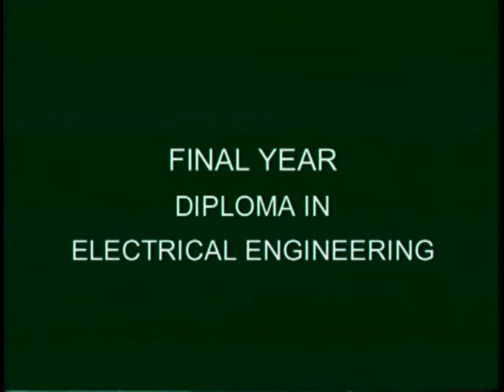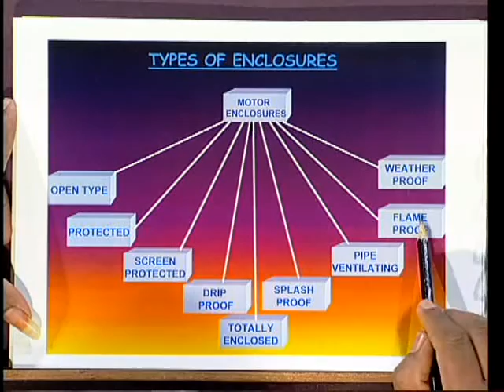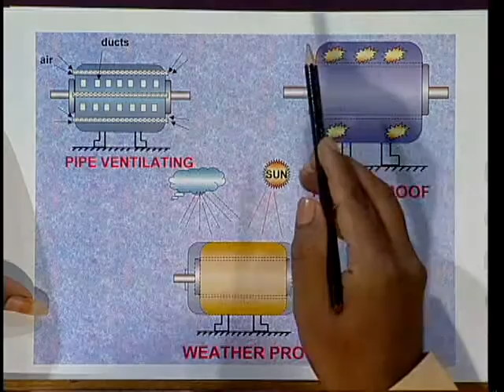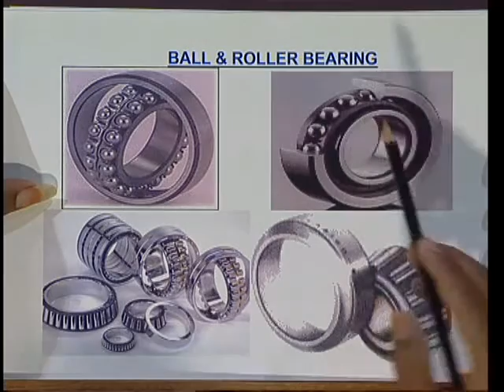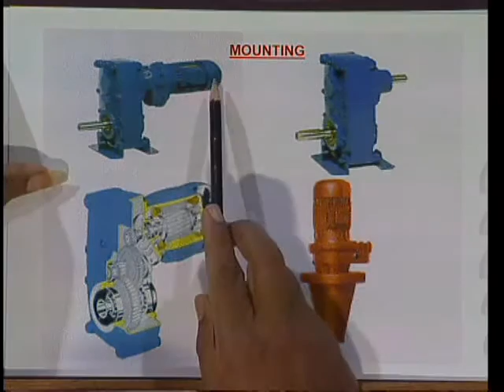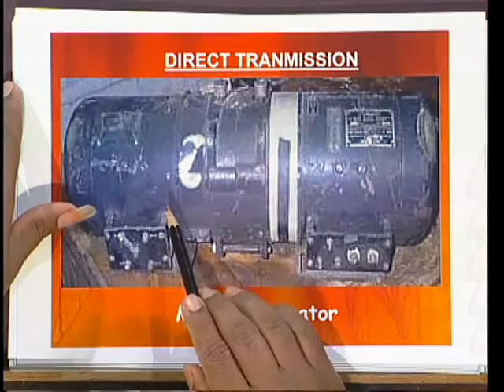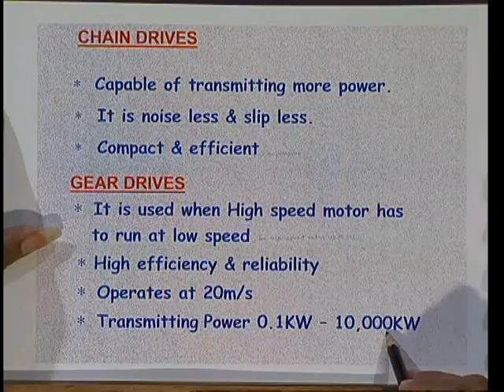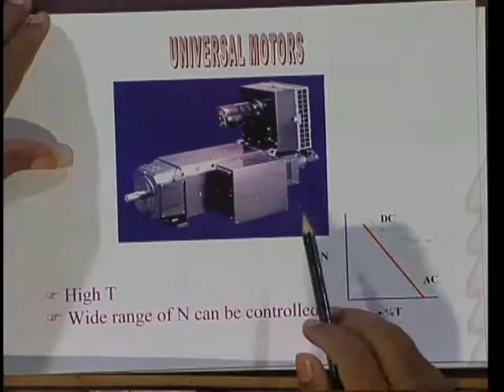EE 306 EUT Types of Bearings-Application of Motors